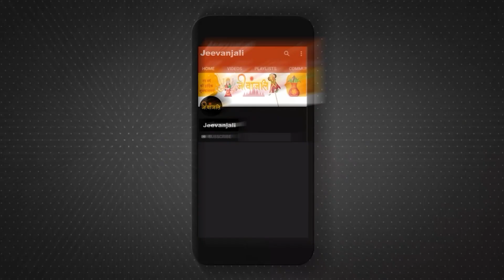Ram Navami Ayodhya: आचार्य श्री राम जी भईया से जानिए कैसा हुआ रामलला का जन्म।।